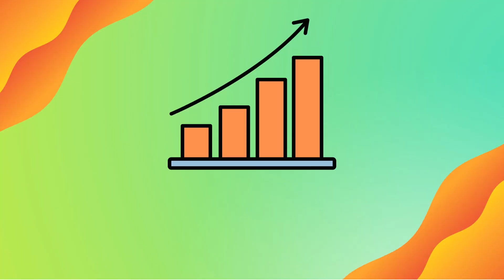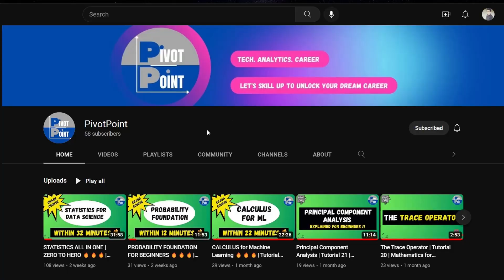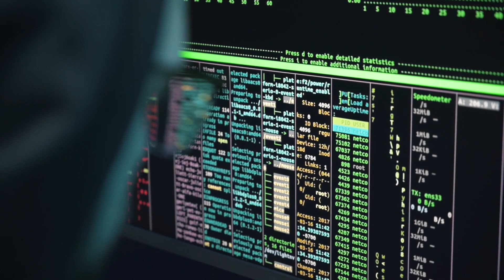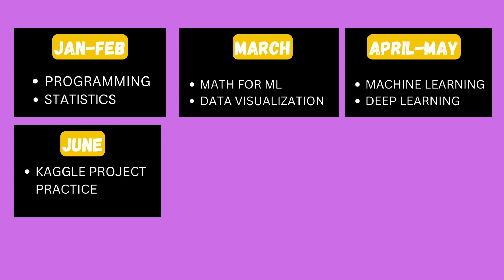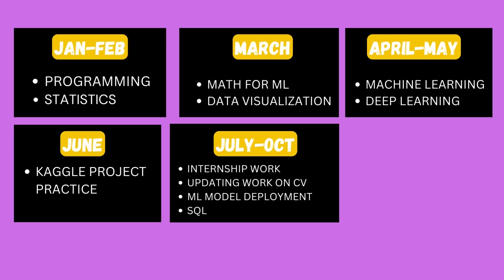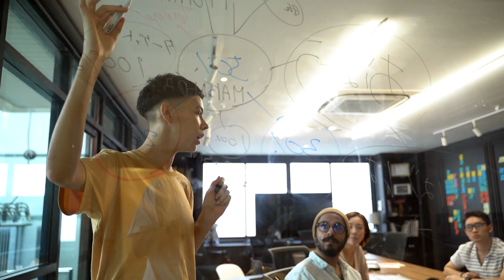I Cracked 3 Data Science Jobs in 1 Year 🥳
Hello All, Today I am sharing the honest experience of my Data Science preparation. By The end of the journey I was able to successfully crack 3 companies with a decent hike. Hope that you get to learn something new :-)